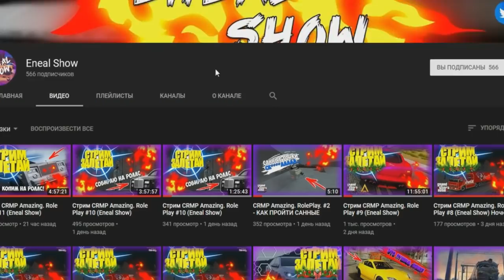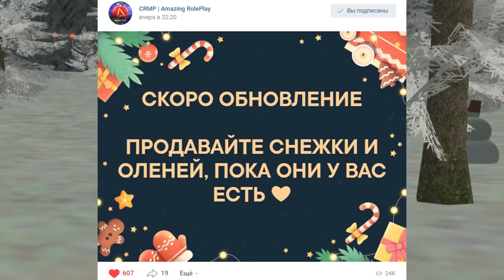🔥CRMP Amazing RolePlay - ЗАРАБОТАЛ 17.000.000 РУБЛЕЙ ЗА ТРИ ДНЯ БЕЗ КАЗИНО!#1137